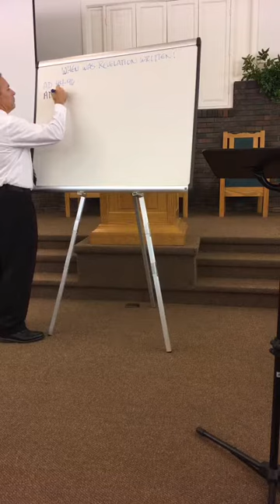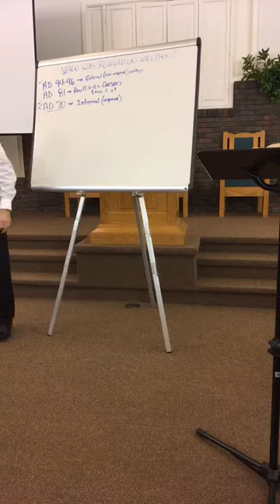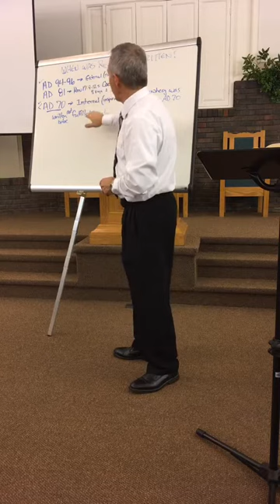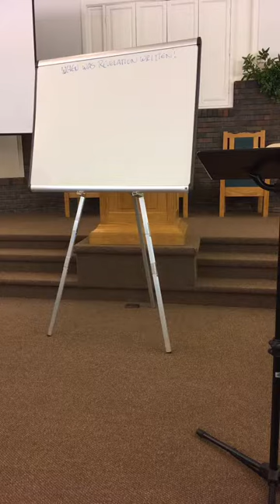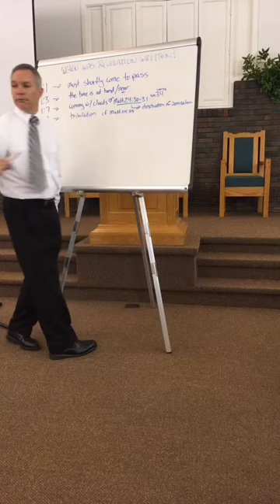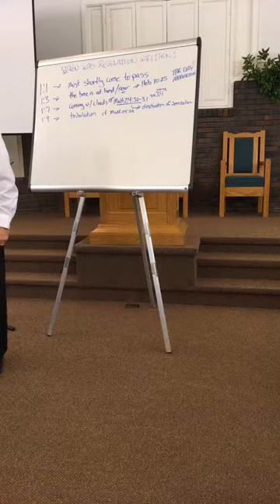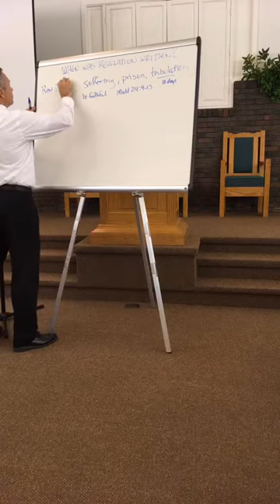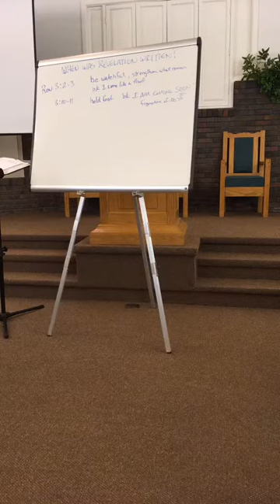When Was Revelation Written?